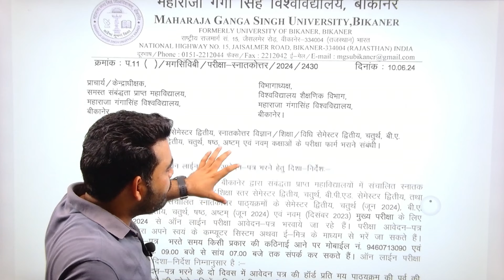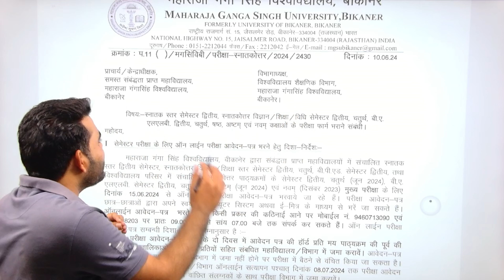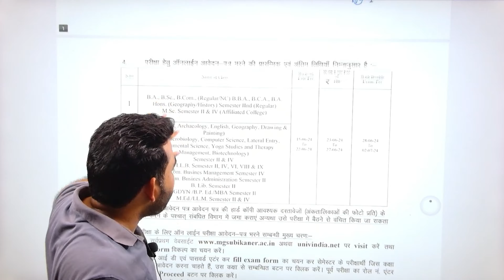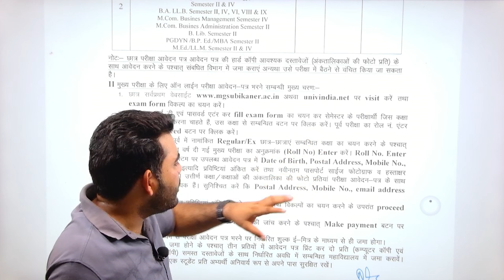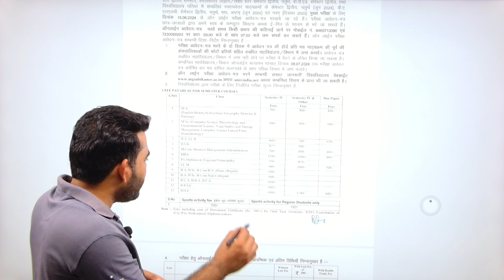MGSU UG/PG 2nd Semester Exam form 2024 शुरू| FORM FEES HARDCOPY,EXAM DATE FULL DETAILS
नमस्कार

3RD CHANNEL